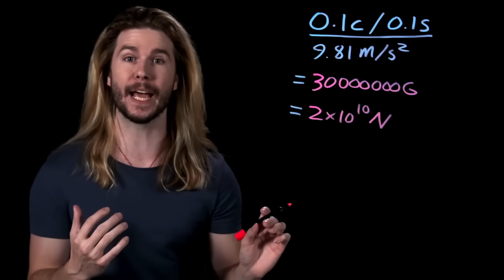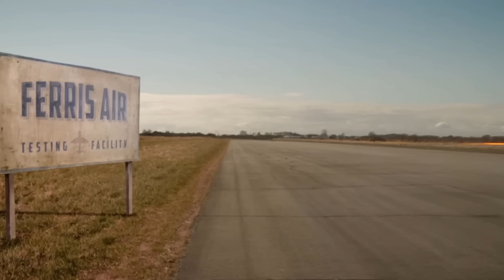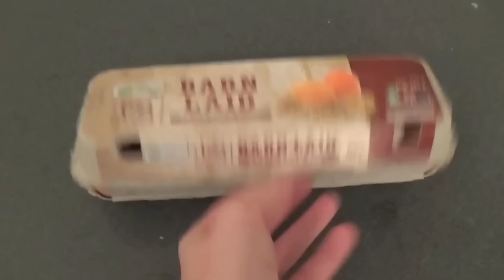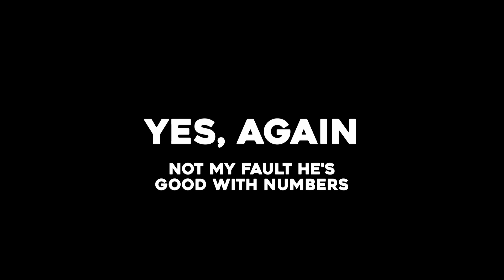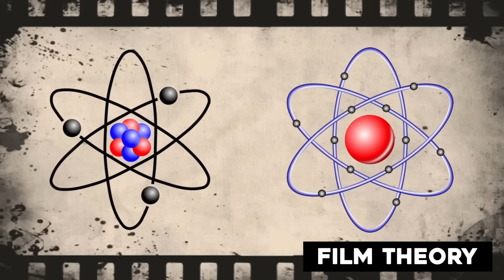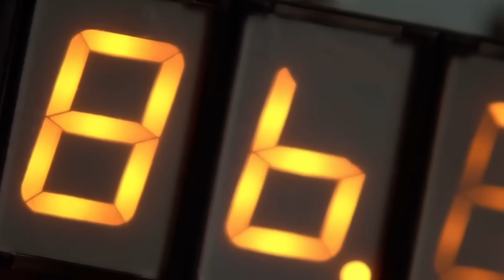Why You Don't Want Superspeed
What if YOU had a super power like super speed? This video explores the science facts behind the Flash and other speedsters!